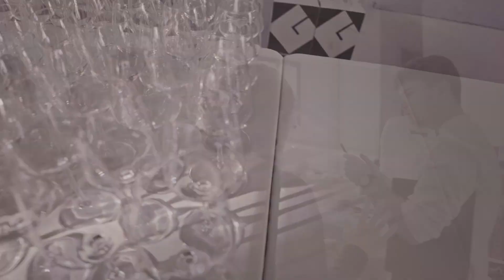Podelitev diplomskih listin UP PEF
Tudi 12. januarja 2023 so diplomske listine prejele naše diplomantke in diplomanti. Vabimo vas k ogledu utripa.

Video: Luka Kostanjevec, študent magistrskega študijskega programa Razredni pouk

Diplomantkam in diplomantom še enkrat iskreno čestitamo. :)

UP PEF, 2023